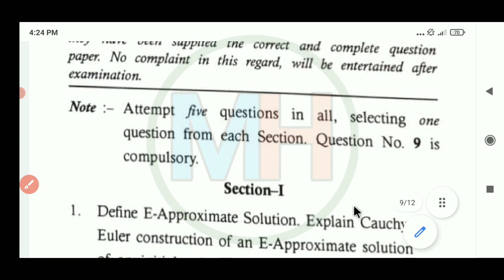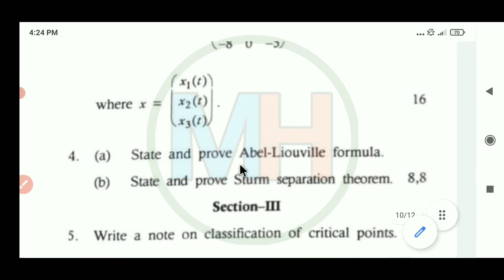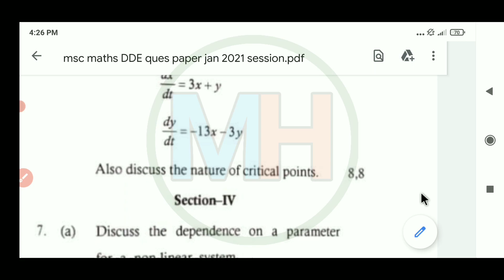Mdu M.Sc Distance Ordinary Differential Equation 1st semester Question Paper 2021